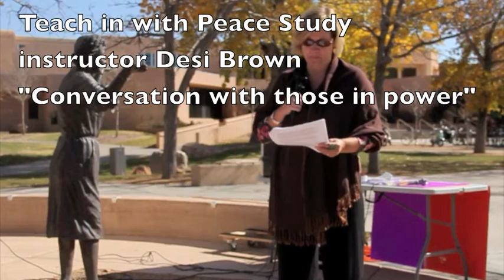Teach-in Occupy Movement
Graduate student and peace studies instructor Desi brown "conversation with those in power"